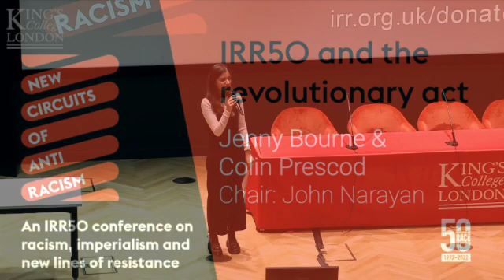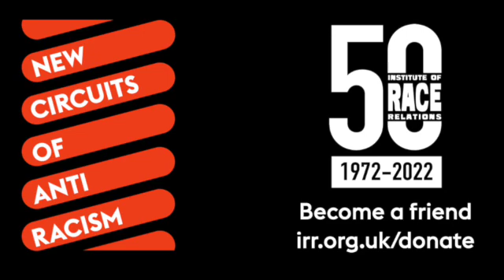IRR50: The Revolutionary Act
To open this IRR 50th anniversary conference, New Circuits of Anti-racism, a conversation on the transformation of the IRR and what the work has entailed since.

Jenny Bourne, joint editor of Race & Class speaks to Colin Prescod, chair of the IRR's Council of Management. Chaired by John Narayan, King’s College London